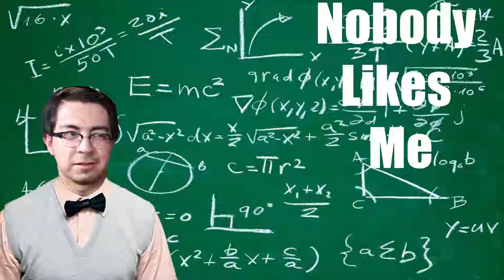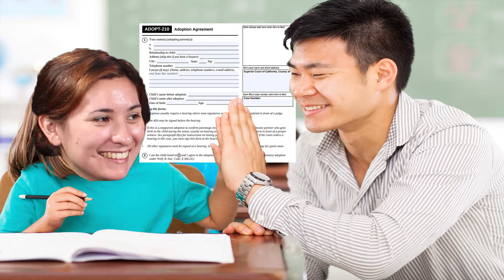The Rapping Teacher - Round Trip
A teacher takes rap songs and turns them in classroom lectures.

Hosted by: Daniel Farias
Starring: Michael Fricke, Alex Ramos, Israel Rivera, Alexis Cruz, Allison Meyer